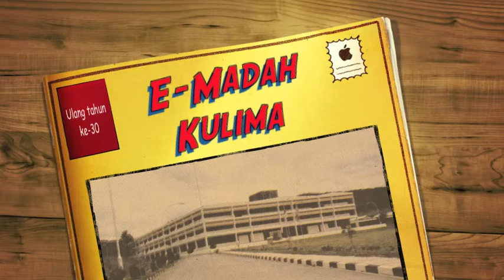Kulima 30 tahun